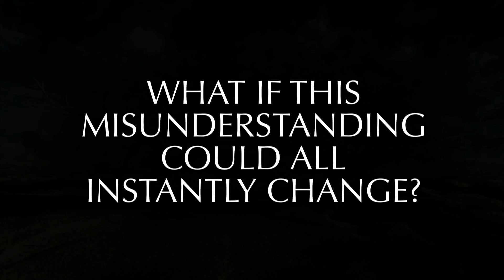I AM: The Power of Discovering Who You Really Are (available)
Available nationwide, "I AM", written by Author Howard Falco ) presents a powerful and astonishing new perspective on the relationship between you and the world around you, offering a deeply liberating look at the nature of who you are and the life you are truly capable of experiencing.

For centuries humankind has been asking fervent questions about the meaning of life. As Howard Falco learned, the answers to these questions can ultimately be found in the answer to just one: "Who am I?" In late 2002, in the middle of an ordinary life, Falco—a thirty-five-year-old investment manager with a wife and two children—sought the answer to this powerful question and remarkably this quest resulted in a sudden and all-encompassing shift in his awareness that revealed more about life and how we each create it than he ever imagined knowing. Startled by this new understanding and its implications for his own life and the lives of all others, Falco set out to share his discoveries. The stunning result is this book.

I Am takes readers on a life-changing journey in which they will discover the incredible power they have over their experience of life , finding the doorway to eternal peace, happiness, and fulfillment lies in one of the shortest sentences in the written word but the most powerful in the universe: I AM.

About Howard Falco

Howard Falco ( HowardFalco.com ) is an international author, speaker and spiritual teacher specializing in the power of the mind as it relates to the creation of the experience of life. His new book on human understanding and potential is titled, I AM: The Power of Discovering Who You Really Are (Penguin Group). Known for his powerfully clear and relatable style, Howard presents the wisdom regarding how to harness more of the creative power of the mind to accomplish any desire or overcome any challenge you face in life, allowing you to achieve a greater sense of peace, understanding and fulfillment in the process. or Twitter @Howard Falco More about his book and work can be found at or ThebookIAM.com